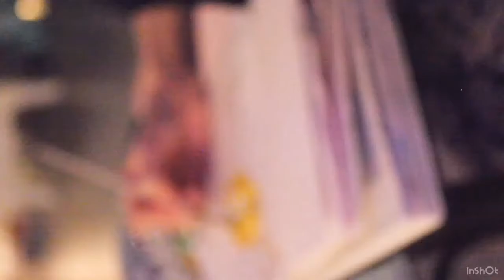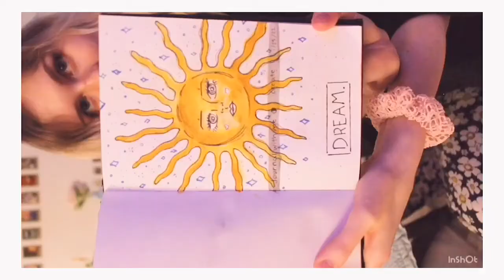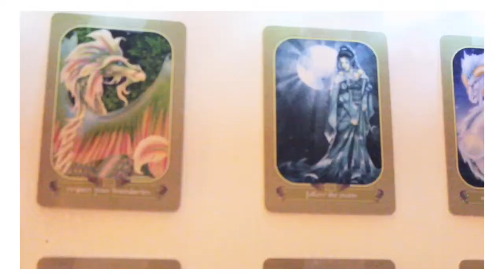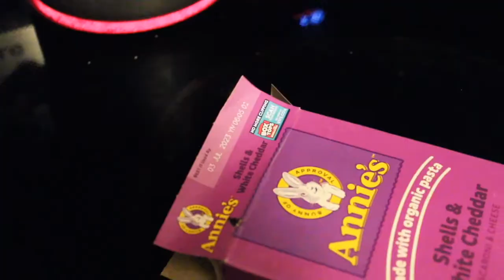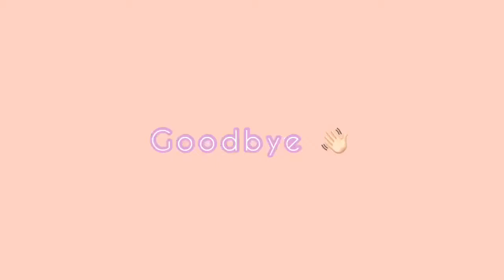Art 🎨| painting, wall decor, vegan mac & cheese, + me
Socials: insta @aries.angelrealm 🌤

Musician: lapsly

Musician: tame impala

E mail 📩

Hiii everybody ! 🌷
I’m still new to this whole thing.. I’m shy when it comes to talking in front of a camera, hope you don’t mind. I’m still developing my own sense of style when filming / editing.